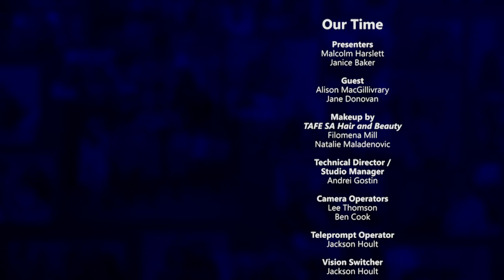Our Time Ep 326 (Inspector Alison MacGillivrary & Jane Donovan)